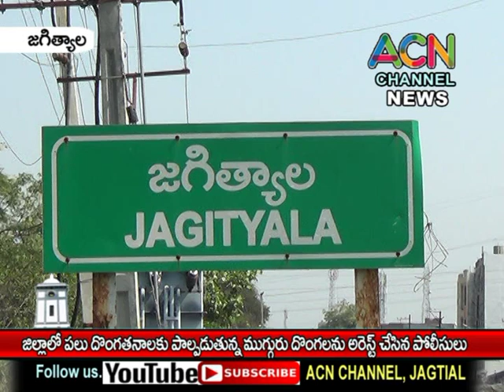జగిత్యాల జిల్లాలో పలు దొంగతనాలకు పాల్పడిన ముగ్గురు దొంగలను అరెస్ట్ చేసిన రూరల్ పోలీసులు,